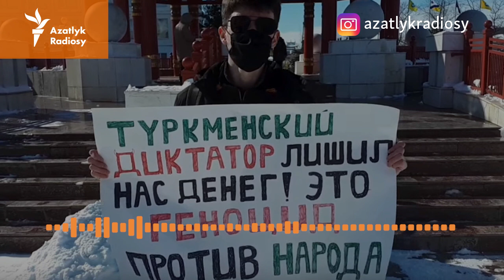Hukuk toparlary oppozisiýanyň ýaş pälwanyň ölümi boýunça daşardaky işjeňligi barada beýanat ýaýratdy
Adam hukuklary boýunça “Memorial” merkezi, şeýle-de Adam hukuklary boýunça Türkmenistanyň Helsinki fondy bilelikde beýanat ýaýradyp, ýaş türkmen pälwany Süleýman Tursunbaýewiň gümürtik ýagdaýlarda aradan çykmagy bilen bagly daşary ýurtlarda geçirilmegi göz öňünde tutulan protest çärelerine syn berdi.